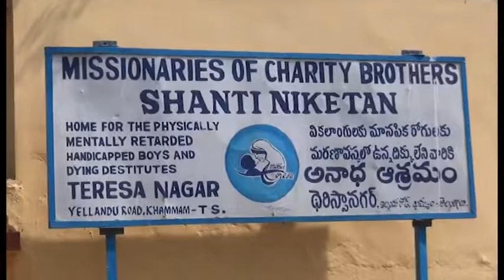AITCC KHAMMAM || DISTRIBUTION మదర్ తెరిస్సా ఆశ్రమంలో మానసిక వికలాంగులకు దుస్తుల పంపిణి 24-03-2019